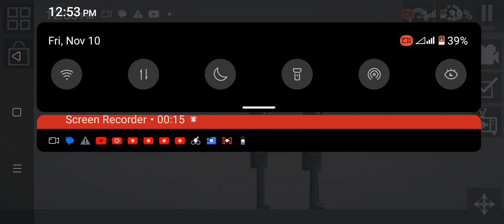my new tvman and cameraman